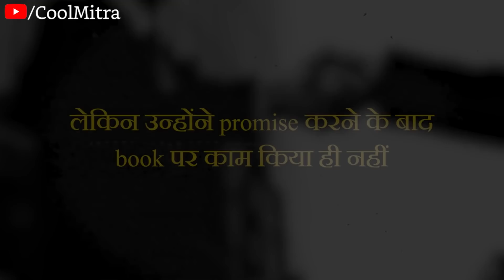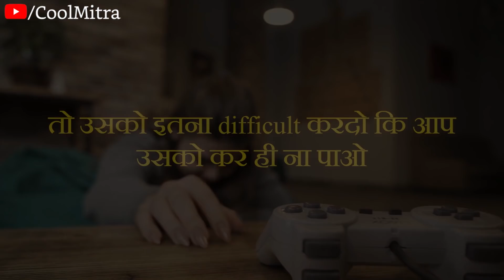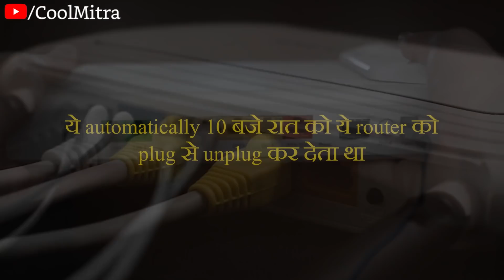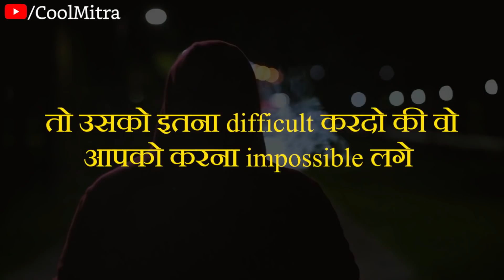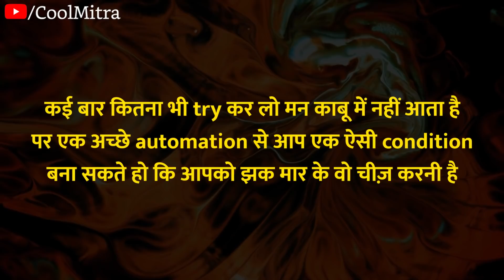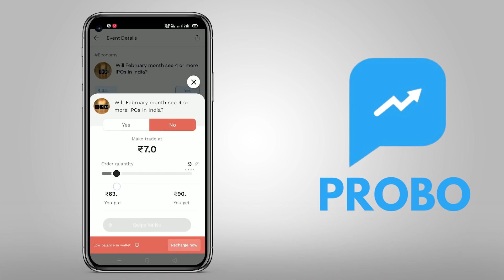HABIT बदलने की Ninja Technique From Atomic Habit Book (James Clear) - Best Motivational Video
Telegram par future mei special content dene wala hoon jo kewal Telegram par hi aaega. Join Telegram channel now, jo ekdam WhatsApp group ki hi tarah work karta hai.

💰हर अरबपति का राज़:
Read Hindi Article:

TOPIC of this vide:- HABIT बदलनी की Ninja Technique From Atomic Habit Book (James Clear) - Best Motivational Video